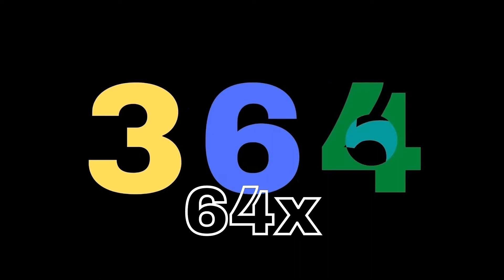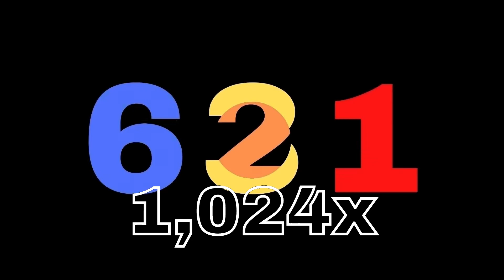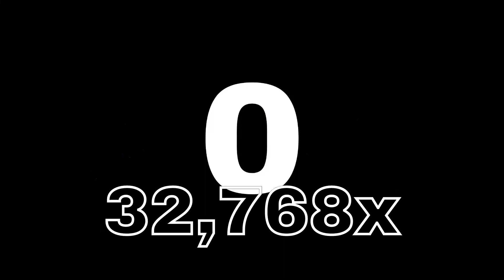Video Speeds speeding to Absolute Infinity Preview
I am working on this project with the number going from 0 to 1000, but the speed multiplies by 2 every time that minor goal is reached. How far can we go?